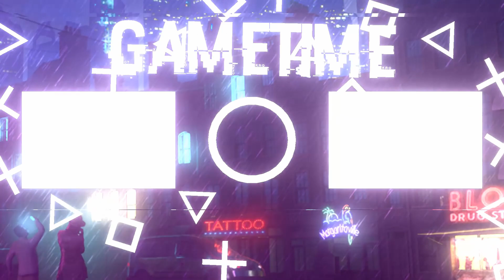Hello Neighbor 2 ita - È TORNATO!!! (Alpha 1)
▼▼▼▼▼▼▼▼▼▼▼LEGGI DESCRIZIONE▼▼▼▼▼▼▼▼▼▼
Hello Neighbor 2 è uscito e ci farà impazzire come il primo capitolo.
oggi siamo su Hello Neighbor 2 Alpha 1, ciò che mi ha fatto rimanere sbalordito è che nella intro del videogame editando mi sono accorto che si vede il vicino che viene rapito dal nuovo vicino, cosa pensate che stia succedendo??? scrivetemelo nei commenti, 50 like per la seconda parte.
scorrete per tutta la descrizione per trovare il link per il download gratuito del gioco!!!

● Dove trovarci
TeamSpeak: ts.multicore.network
Pagina Instagram: @multicorenetwork

ALEXANDER NAKARA

Hello Neighbor 2 Alpha 1 download